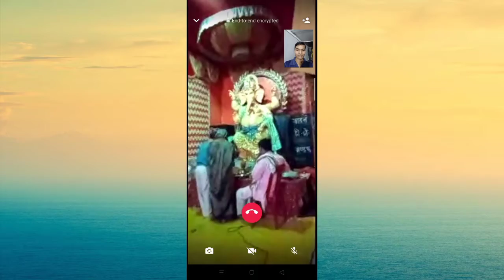पहला दर्शन | Mumbai Ganesh Utsav 2021 | mumbai ganpati today | Mumbai's biggest event | V28✓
पहला दर्शन | Mumbai Ganesh Utsav 2021 | Mumbai: City of Ganesha | Mumbai's biggest event | V28✓ |

Mumbai Ganesh Utsav 2021 | Mumbai: City of Ganesha | Mumbai's biggest cultural event | V27✓ |

mumbai ganpati
mumbai ganpati status
mumbai ganpati song
mumbai ganpati decoration
mumbai ganpati bappa
mumbai ganpati live
mumbai ganpati lal bagh ka raja 2021